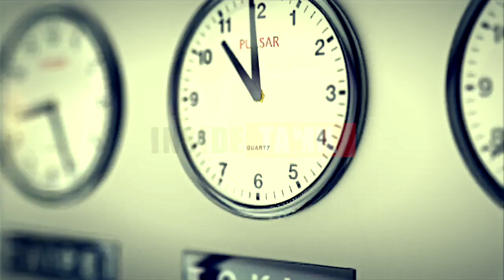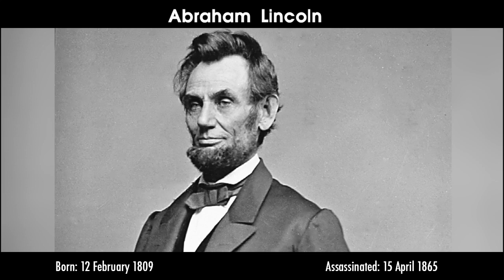10 Leaders in the World History Martin | Luther King Jr, Julius Ceasar, Rajiv Gandhi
10 Leaders in the World History Martin | Luther King Jr,  Julius Ceasar, Rajiv Gandhi